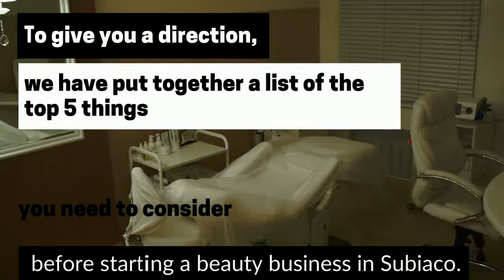The Ultimate Guide On How to Start a Beauty Business in Subiaco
Are you ready to be your own boss? Thinking of starting your own beauty business in Perth? If yes, you have come to the right place. The above video can help businesspersons who want to start a beauty business in Subiaco, a City in Western Australia. Like opening any new business, there is a number of things to consider. Product to market fit, investor assistance, marketing approach, cash flow etc. To give you a bit more direction, we have put together a list of the top 5 things in this above video; you need to consider before starting a beauty business. You can also look for existing business opportunities related to beauty business for sale in Subiaco. To see multiple business opportunities in Subiaco, you can